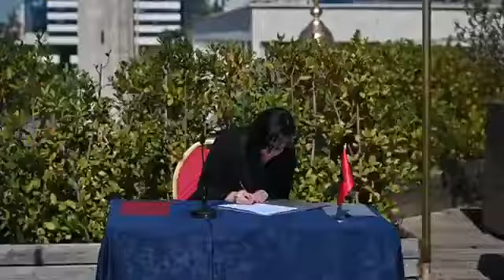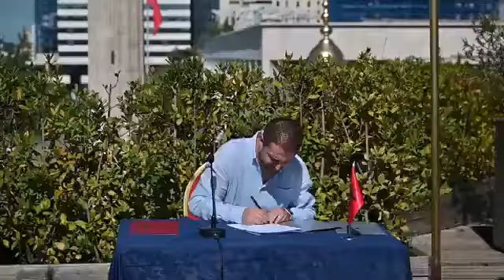Kryebashkiaku Veliaj i jep nënshtetësinë shqiptarë Ukë Rrugovës, djali i ish-presidentit Rrugova